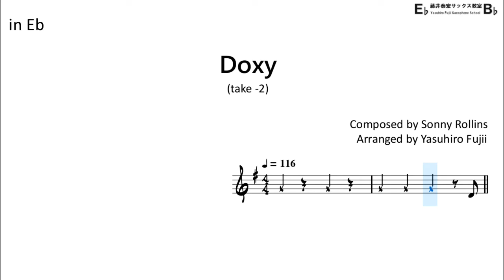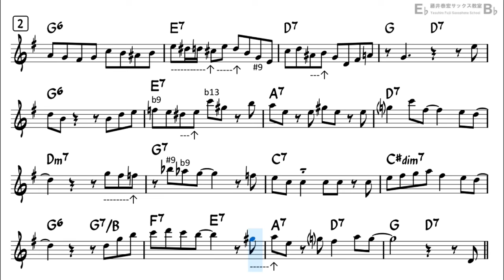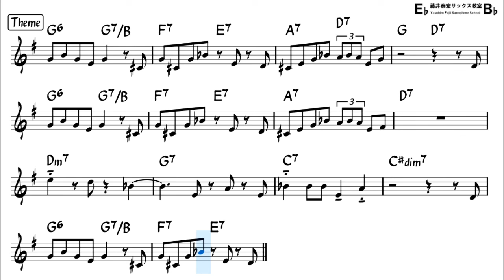Doxy - Backing Track with Sheet Music for Alto Sax (Take-2)